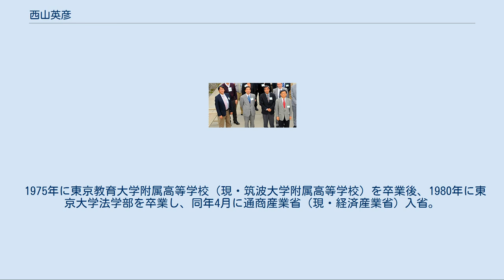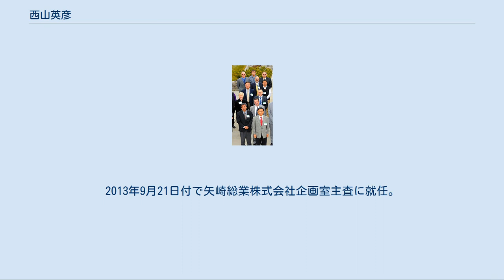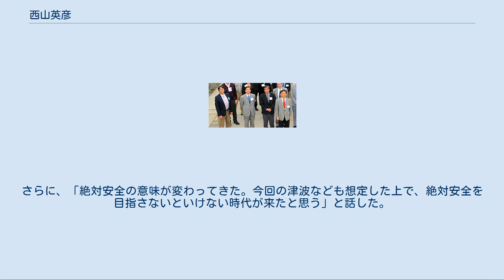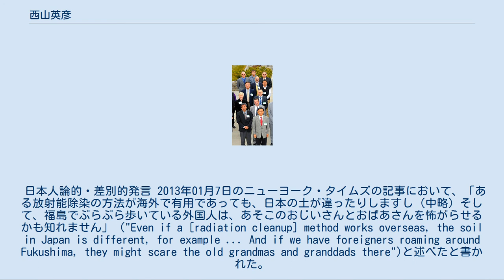西山英彦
西山 英彦（にしやま ひでひこ、1956年12月29日 – ）は日本の元通産官僚、経産官僚。
学位はLL.M.（法学修士、ハーバード大学（1984年））。
 資源エネルギー庁電力・ガス事業部長、経済産業省大臣官房審議官(通商政策局担当)、環境省福島除染推進チーム次長（経済産業事務官と併任）などを歴任し、退官後は矢崎総業株式会社企画室主査、同社監査部主査を経て、矢崎ブラジル有限会社副社長。
 1956年12月29日生まれ。
 1975年に東京教育大学附属高等学校（現・筑波大学附属高等学校）を卒業後、1980年に東京大学法学部を卒業し、同年4月に通商産業省（現・経済産業省）入省。
 同期入省に立岡恒良（経済産業事務次官）、石黒憲彦（経済産業審議官）、古賀茂明など。
趣味はクラリネット演奏。
 2012年、除染等に関する日米ワークショップにて環境省の職員らと 2011年3月発生した東日本大震災に伴う、福島第一原子力発電所事故の原子力安全・保安院記者会見にスポークスマンとして6月末までほぼ連日のように記者会見を行い、その姿が全国に放映された。
 事故直後3月12日午後には、担当者の原子力安全・保安院の中村幸一郎審議官(原子力安全基盤担当)が記者会見を行っていたが、「（1号機の）炉心の中の燃料が溶けているとみてよい」との発言内容を官邸側が問題視した。
翌13日午前5時の会見では、根井寿規審議官(原子力安全担当、核燃料サイクル担当)が担当したが、震災発生から一睡もしないまま臨んだ最初の会見で「（会見を）やりたかないんですけれども、（中略）幹部からの指示で私が会見させていただきます」などと発言したことが問題視され即座に交代させられた。
そこで、西山が経済産業省の審議官級では数少ない保安院経験者であること、経済産業省の報道室長を歴任したことなどから、広報担当として同日午後から会見した。
当初は記者の質問に即答できず、はにかみながら資料をめくり苦慮する姿が印象的であったが、次第に場慣れして広報担当者として円滑にこなした。
 震災事故直前までは経済産業省大臣官房審議官（通商政策局担当）を勤めており、基本的には通商畑のキャリアを歩んできたが、資源エネルギー庁電力・ガス事業部長や原子力安全・保安院 企画調整課長を歴任しており、原発などエネルギー問題とも無縁ではなかった。
 2011年6月23日発売の週刊新潮において、経産省職員との不倫問題が大きく報じられ、この件について同日の記者会見で自分から「深く反省している」と謝罪した。
また、海江田万里経産相からも厳重注意を受けた。
その後、6月29日に原発事故の広報担当を更迭された。
7月15日には大臣官房審議官（通商政策局担当）も外れ、官房付となった。
同年9月30日には、原発事故発生後の3月から6月の間、勤務時間中に自室だった審議官室にて複数回にわたり30代の女性職員とのキスや、身体的接触を行うなどの不適切な行為があったとして停職1ヶ月の懲戒処分を受けた。
停職処分の明けた11月18日には環境省水・大気環境局との併任となり、同省の福島除染推進チーム次長に就いた。
しかし、参議院東日本大震災復興特別委員会にて吉田忠智が先の女性問題に触れ「こんな人物が除染を担当して福島の皆さんが信頼すると思いますか。不適切ではないか」と質問し、福島には行かず、東京で勤務することが判明した。
 2013年6月28日付で経済産業省を辞職した。
2013年9月21日付で矢崎総業株式会社企画室主査に就任。
同社監査部主査を経て、2015年6月21日付で矢崎ブラジル有限会社副社長に就任。
 2011年11月15日、東京電力福島原子力発電所における事故調査・検証委員会（政府事故調）から聴取を受け、2014年11月12日、その記録が公開された。
 2012年、除染等に関する日米ワークショップにて日本の環境省やアメリカ合衆国のエネルギー省の職員らと 環太平洋戦略的経済連携協定 2011年1月28日、財団法人貿易研修センター主催の講演会で環太平洋戦略的経済連携協定(TPP)加盟を主張、「TPPは決して、農業を犠牲にして製造業、サービス業の繁栄を図るものではない。農業についてはこれまでと異なる発想で対策を考えていただく」との考えを述べた。
 福島第一原子力発電所事故 2011年3月22日の記者会見において、原子力安全・保安院の検査官が福島第一原子力発電所事故発生後に約1週間、同原発を離...